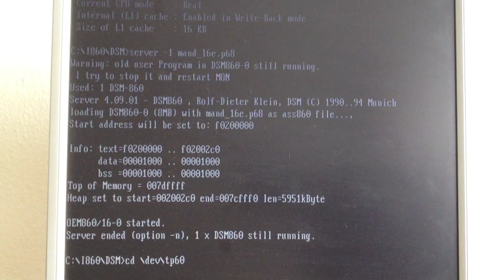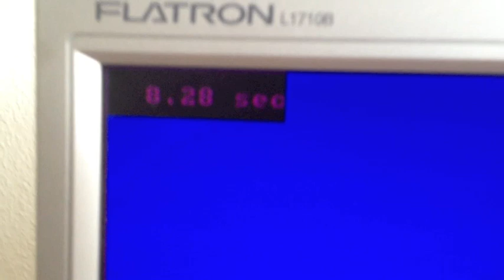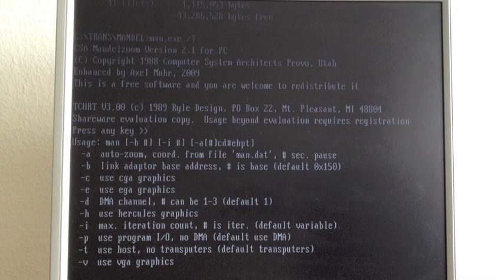Intel i860 Mandelbrot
This is a demonstration of an Intel i80860 RISC CPU doing some Mandelbrot calculations. The i860 lives on an ISA card hosted in a Pentium 133 system. A DOS program is handling the communication and displays the results calculated by the i860.
To learn more about the i860, the card being used and the code running on it please